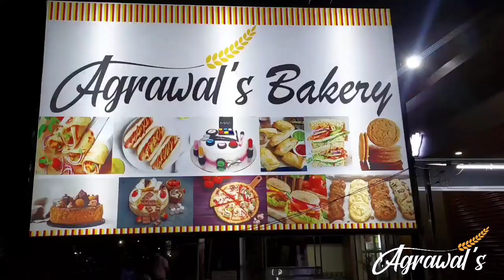GANESH PUJA VISARJAN IN JHARSUGUDA TOWN